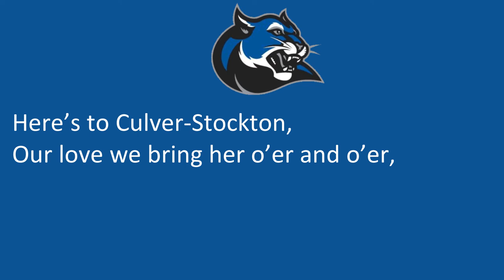Culver-Stockton College's Fight Song, "Here's to Culver-Stockton"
Canton, MO
Wildcats
Royal Blue, White
NAIA

8/3/2022

8/3/2022

"Here's to Culver-Stockton"

Here's to Culver-Stockton,
The dear old school we love, -- (C-SC)

Here’s to Culver-Stockton,
No other name above, -- (Go Blue!)

Here’s to Culver-Stockton,
Our love we bring her o’er and o’er, -- (WildCats!)

So praise give we then
To the mother of men,
Old Culver-Stockton evermore

C-S-C Gooooooo Wildcats!
(Clap Clap)